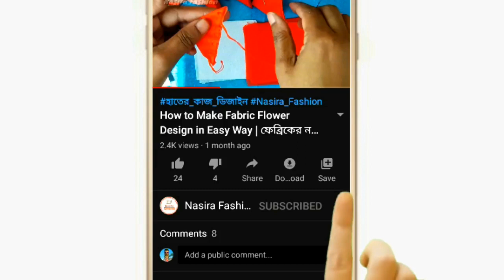ভরাট সেলাই দিয়ে কামিজের গোলাপ ডিজাইন | How to make rose design in kameez | কামিজের চমৎকার ডিজাইন 🇧🇩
আমাদের আজকেও ভিডিওতে আপনারা ভরাট সেলাই দিয়ে কামিজের গোলাপ ডিজাইন তৈরি করা সম্পর্কে শিখবেন।

ভরাট সেলাই দিয়ে কামিজের গোলাপ ডিজাইন | How to make rose design in kamiz | চমৎকার কামিজের ডিজাইন | 🇧🇩
নাছিরা ফ্যাশন (Nasira Fashion) ইউটিউব চ্যানেলে আপনাকে স্বাগতম।

✪ANTI-PIRACY WARNING✪
✪hater kajer dress design
✪hater kaj
✪jamar hater kaj
✪জামার ডিজাইন
✪jamar hatar design
✪hatar design
✪jamar dijain
✪jamar design
✪drawing pictures
✪sketching for beginners
✪pencil drawing
✪easy drawing
✪rose drawing
✪drawing tutorials.